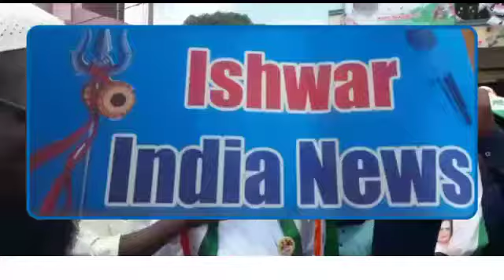Ishwar India News Bidar cmc elections ward No.26 mr. shukat